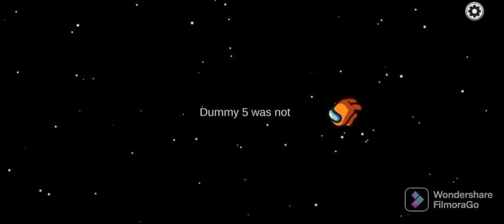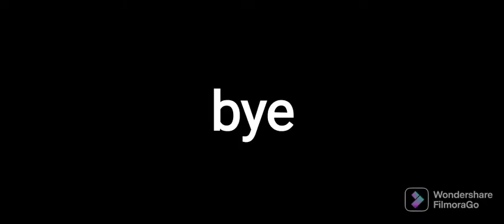February 17, 2022